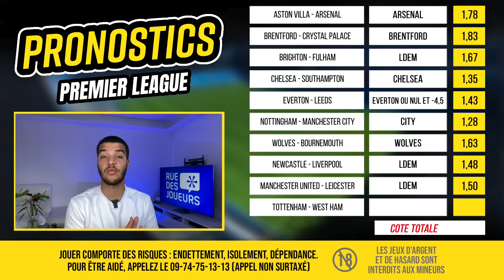Pronostic foot Premier League : Nos 10 pronos du week-end (Newcastle Liverpool, Arsenal, Man City…)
💰 1er dépôt doublé jusqu’à 100€ sur ZEbet ! Déposez 100€ et recevez100€ de freebets (crédits de jeu non-retirables) ! Profitez-en ici avec le code X2RDJ
⚽ Retrouvez dans cette vidéo nos 10 pronostics foot pour la 24ème journée de Premier League + notre combiné @2,27
▶ Pour les pronos Premier League de la rédaction RueDesJoueurs et toutes les fiches match, RDV
💬 Partagez dans les commentaires vos pronostics et paris sportifs pour ce week-end en Ligue 1, Ligue 2, Premier League, Bundesliga, Liga et Serie A.
Le programme
Pronostic Aston Villa Arsenal
Pronostic Brentford Crystal Palace
Pronostic Brighton Fulham
Pronostic Chelsea Southampton
Pronostic Everton Leeds
Pronostic Nottingham Manchester City
Pronostic Wolverhampton Bournemouth
Pronostic Newcastle Liverpool
Pronostic Manchester United Leicester
Pronostic Tottenham West Ham
Qui sommes-nous ?
Sommaire
00:00 : Intro
01:02 : Bonus ZEbet 100€
01:25 : Mes 10 pronostics Premier League
10:41 : Combi @2,07